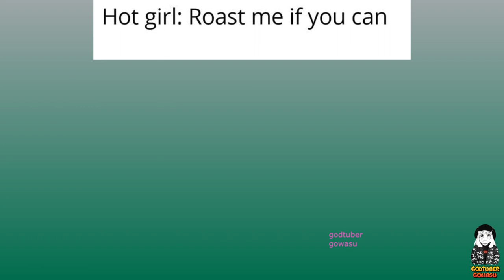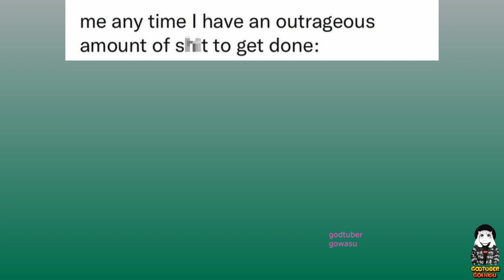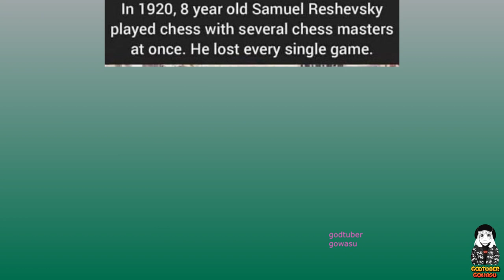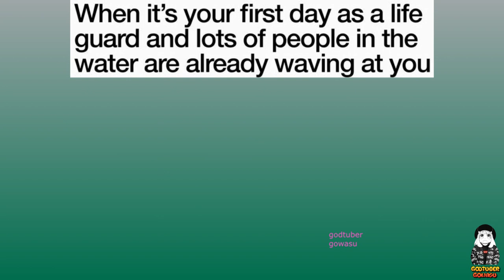memes i found on the 79th page of google..